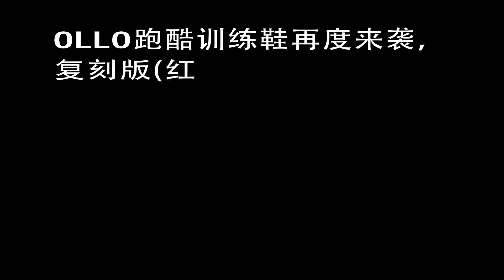"The speed" Wu guanghua Chinese parkour——OLLO China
Chinese god of Parkour "wu guanghua"promotional video——OLLO China